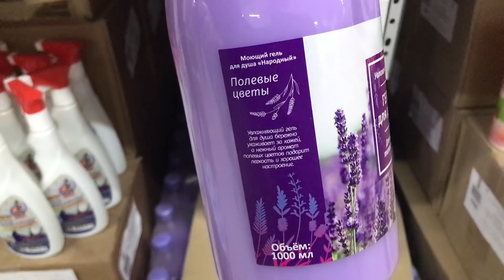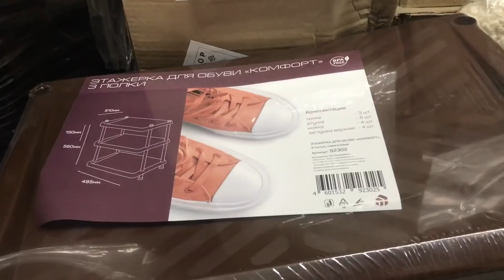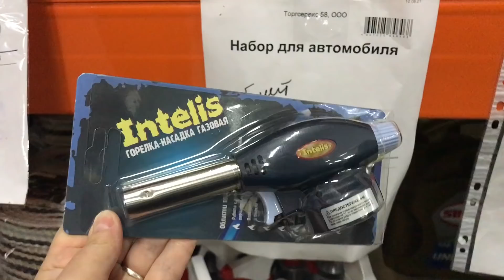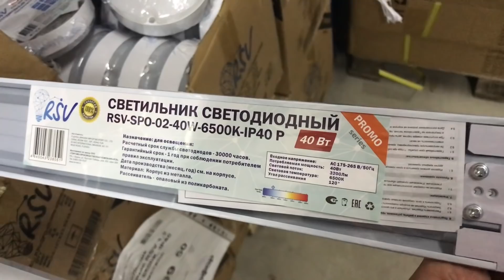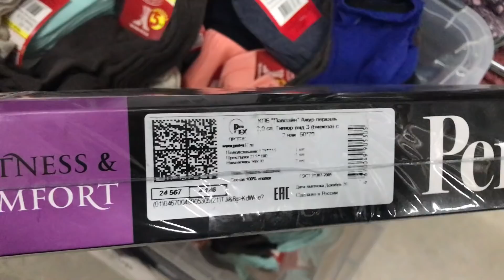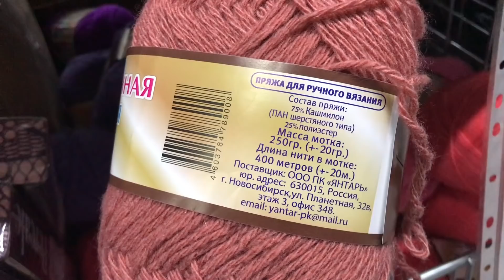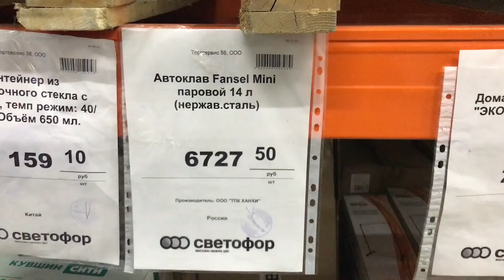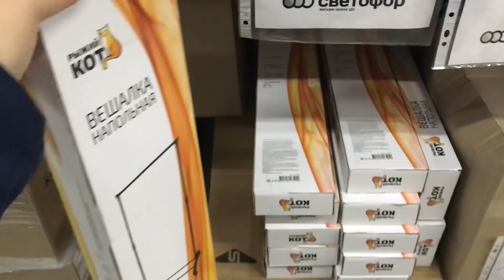СВЕТОФОР🚦ЭТО ОТОРВУТ С РУКАМИ 😱НОВИНКИ Магазин низких цен Светофор сегодня 2022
Всем привет! Сегодня сделаю обзор новинок из магазина СВЕТОФОР. Новинки СВЕТОФОР 2022. Обзор цен. Видео из магазина низких цен СВЕТОФОР Ульяновская область р.п.Кузоватово.
Присоединяйтесь!